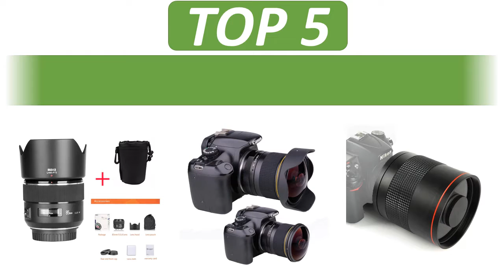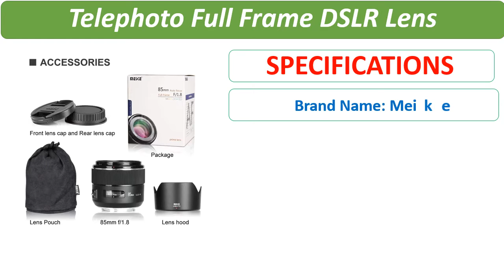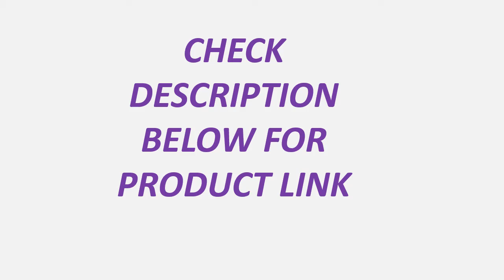Top 5 Best Dslr Camera Lens Review 2021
1. 8mm F/3.0 Aspherical Circular Camera Lens Ultra Wide Fisheye Lens for Canon DSLR 550D 650D 750D 77D 80D 1100D Cameras

2. 8mm F/3.0 Ultra Wide Angle Fisheye Lens for Nikon DSLR Camera D3100 D3200 D5200 D5500 D7000 D7200 D800 D700 D90 D7100 free ship

3. Meike 85mm F/1.8 Auto Focus Full Frame Aspherical Medium Telephoto Prime Lens for Canon EOS 1300D 750D 1100D 600D DSLR Cameras

4. Meike MK 85mm F/1.8 AutoFocus Medium Telephoto Full Frame DSLR Lens for Canon EF-mount SLR Cameras 600D 450D 750D 1300D

5. 900mm F8.0 Camera Telephoto Manual Prime Mirror Lens+2X Teleconverter+T2 Adapter for Canon Nikon Pentax Olympus Sony Fuji DSLR